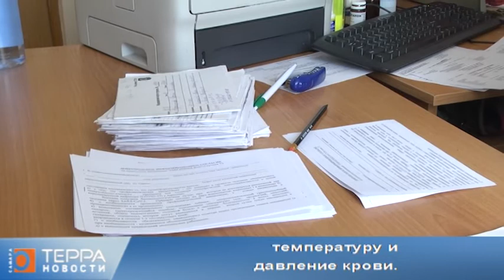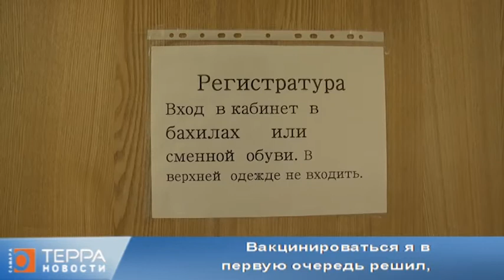Вакцинация в СГСПУ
В Самарской области продолжается вакцинация граждан от коронавируса. Совсем недавно сделать прививку можно было только по предварительной записи в больнице. Сейчас же защитить свое здоровье можно, не отрываясь от работы или учебного процесса. Работает пункт вакцинации и в стенах Самарского государственного социально-педагогического университета. Здесь могут прививаться сотрудники и студенты вуза. Медпункт принимает посетителей и в летнее время.